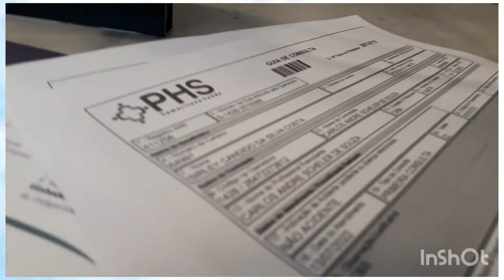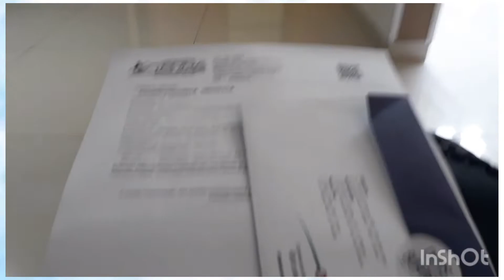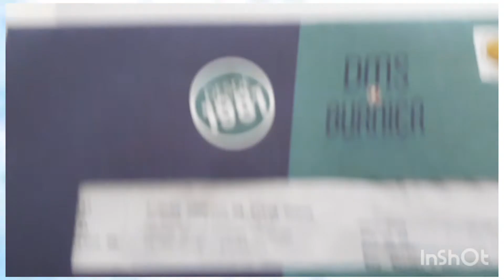FUI AO HOSPITAL SAMARITANO HORTOLÂNDIA fazer consulta de rotina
oi oi povo lindo
mais um video pro canal
fui ao ginecologista no hospital samaritano de Hortolândia
consulta de rotina

Gratidão infinita pelo apoio assistindo o vídeo